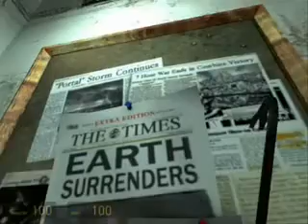Half Life 2 Part 12 Black Mesa East And The Grav Gun